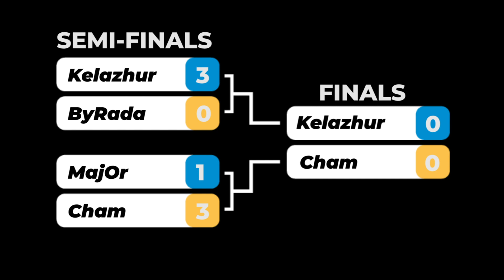Kelazhur Breakdown Tournament Win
We had the opportunity to interview with Terran Pro Kelazhur, the champion of Copa America 2016! Join us as he reveals how he focuses up and gets into his tournament-winning mindset!

ESChamp is a channel founded on the mission to “create a more equipped competitive gaming community”. What the heck does that even mean? Well, for us it's a north star promise to build up the knowledge and skills of our community and leave it better than when we found it. We pour our passion into creating edutainment shows, guides, and documentaries for competitive, dedicated players who make esports their life.